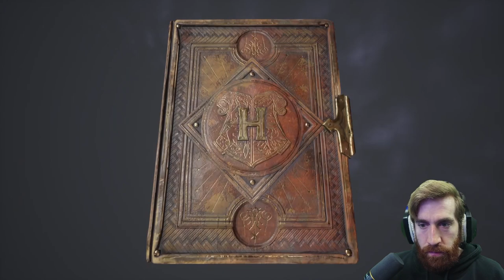Hogwarts Legacy - Part 4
Today I play Hogwarts Legacy!